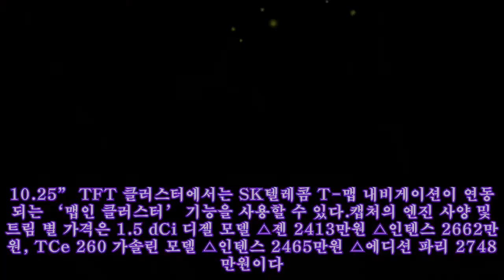QM3 아닌 '캡처' 컴백…르노삼성 XM3 흥행 이을까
사진=르노삼성 국내 소형 스포츠유틸리티차량(SUV) 시장을 열었던 르노삼성 QM3가